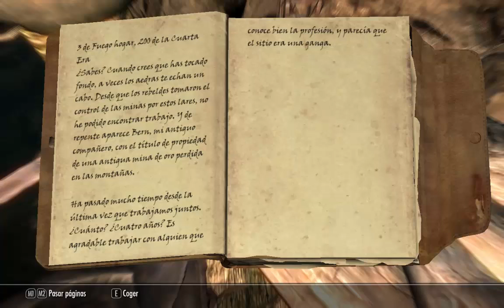SKYRIM: Pobre rico